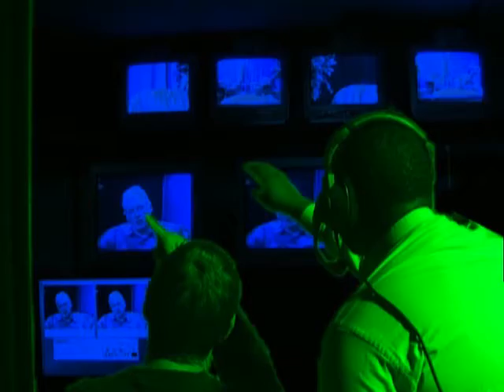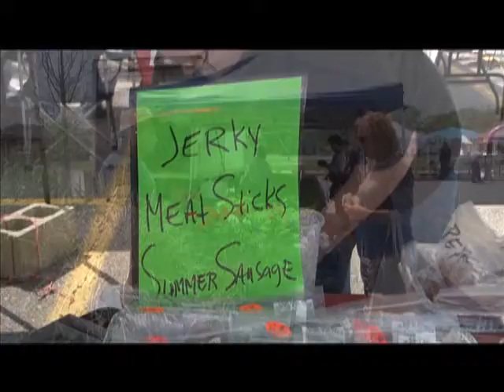CMNtv Inside Auburn Hills 005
Inside Auburn Hills Episode 005
Produced By CMNtv Public Access TV